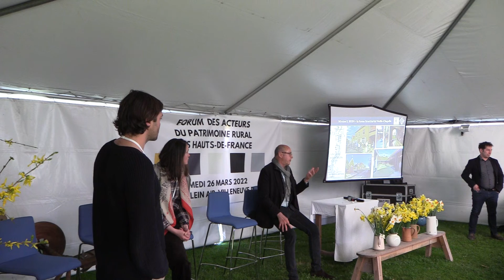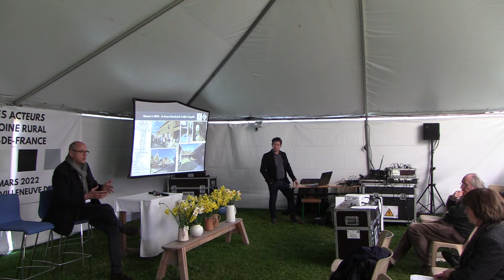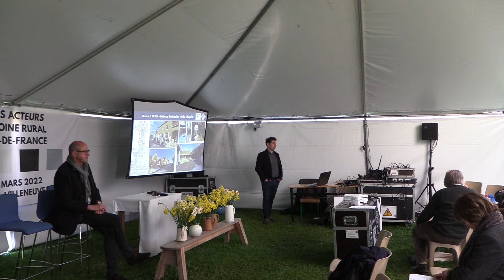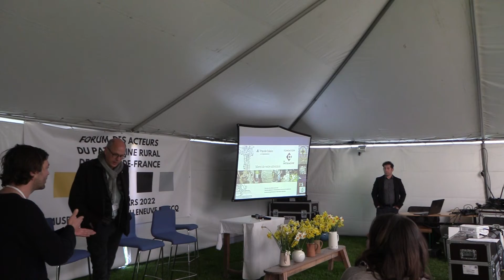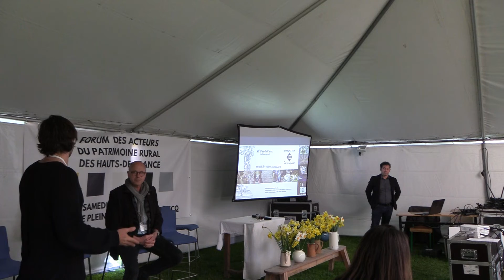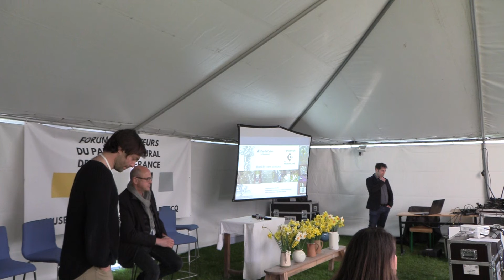Forum des Acteurs du Patrimoine Rural 2022 - Michel TAECKENS PROSCITEC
Scène ouverte 26 mars 2022 - Musée de Plein Air Villeneuve d'Ascq
Intervenant: Michel TAECKENS PROSCITEC
Administrateur 'Association Monique Teneur Sauvegarde du Patrimoine Rural

Le premier forum du patrimoine rural des Hauts-de-France est une initiative de l'Association Monique Teneur Sauvegarde du Patrimoine Rural, qui assure le développement du Musée de Plein Air de Villeneuve d'Ascq, géré par la Métropole Européenne de Lille.

Nous souhaitons rassembler tous ceux qui se passionnent et œuvrent pour la sauvegarde, la transmission et la valorisation du patrimoine rural dans notre région : dirigeants et membres d’associations régionales ou locales, acteurs publics, artisans, apprenants…

Proscitec. Les Métiers, notre Culture, notre Futur
PROSCITEC est un réseau d’acteurs qui s’engagent à faire connaitre auprès de tous les publics l’histoire des métiers des Hauts de France et territoires limitrophes.

Ce forum est organisé en partenariat avec:
Maisons Paysannes
Yser Houck
La Fondation du patrimoine
L'Union Régionale des CAUE
VMF
Proscitec

avec le soutien de :
la région Hauts-de-France
la Métropole Européenne de Lille
la ville de Villeneuve d'Ascq

Programme:

8h45-9h45
Accueil et visite guidée du Musée de Plein Air:
Un outil de mémoire et de transmission des savoir- faire
9h45
Mots de bienvenue
10h15
Le Patrimoine
Pourquoi faire ? Pour faire quoi ?
11h30
Associations, parlez-nous de ce que vous faites !
Scène ouverte
12h30
Buffet
14h
Le Musée de Plein Air, un outil complémentaire à la rénovation in situ
Table ronde
15h-16h30
Parcours à la carte !
• Atelier Inventaires du Patrimoine rural
• Atelier Financements.
• Atelier Savoir faire, matériaux et mise en oeuvre
16h45
Conclusion de la journée
17h15
Cocktail de fin de journée

Un forum, et ensuite ?
Les liens créés entre les participants pourront initier la constitution d’un
réseau, d'une communauté d’acteurs partageant l’envie de s’entraider et
d’échanger pour, collectivement, mieux valoriser le patrimoine rural des
Hauts-de-France.

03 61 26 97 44
143 rue Colbert
59650 Villeneuve d’Ascq